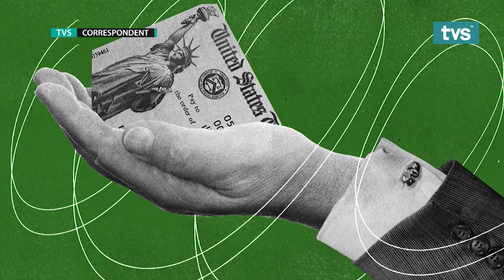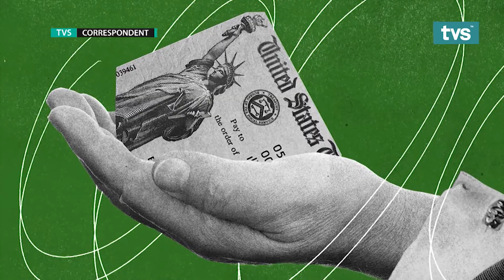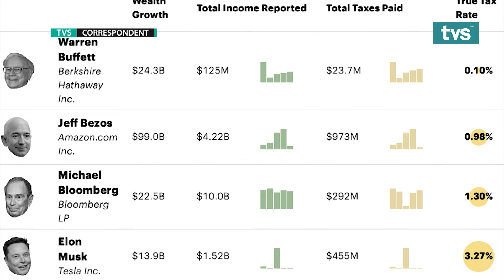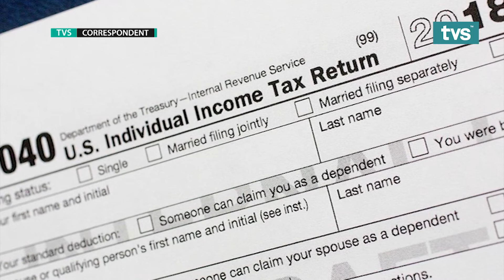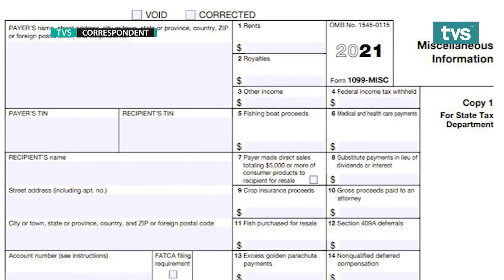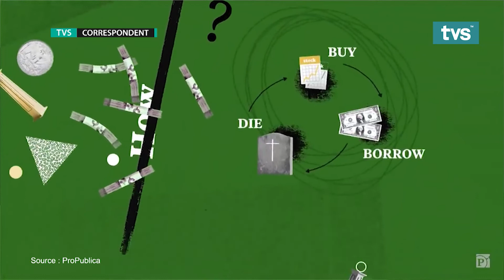KORESPONDEN TVS Episod 72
Koresponden TVS kali ini akan memaparkan tentang isu-isu semasa meliputi pelbagai berita dari Jakarta, Singapura dan Washington DC, Amerika Syarikat yang merangkumi aspek politik, ekonomi, sosial, pendidikan dan seumpamanya.

Program ini dihoskan oleh Sheera Abg Mansor, Radzi Ahmad, Luqman Mohammad dan Cheryl Shahmina Toh.

Saksikan Koresponden TVS setiap hari Sabtu jam 10.15pagi dan Isnin jam 10.15pagi hanya di TVS saluran 122 Astro dan Myfreeview menginspirasi Duniamu.

5. TikTok: @tvstvmy